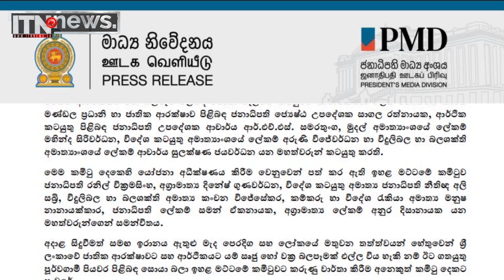ජනපතිගෙන් විශේෂ කමිටු 3ක්